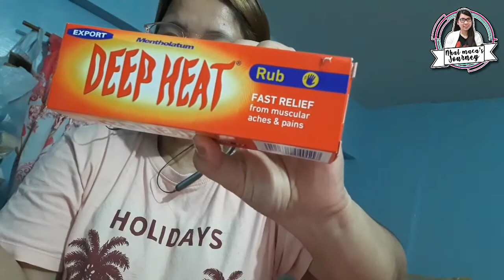ANG MURA NG BEDSHEET SA LAZADA ,WORTH IT ! | LAZADA HAUL